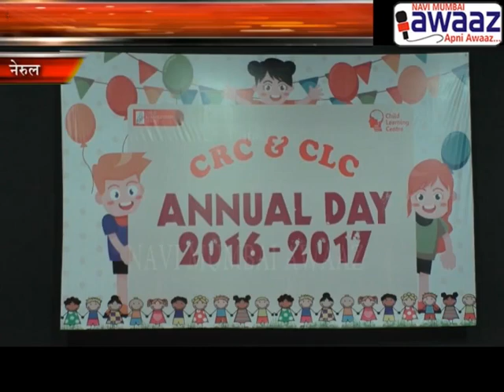Navi Mumbai Awaaz-Organised By Child Rehabilitation Centre & Child Learning Center Annual Day 2017